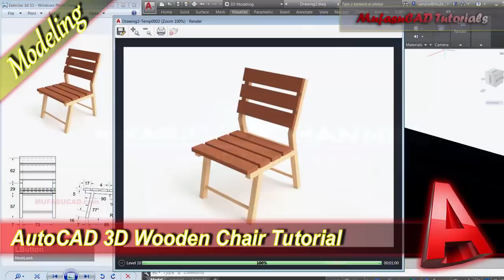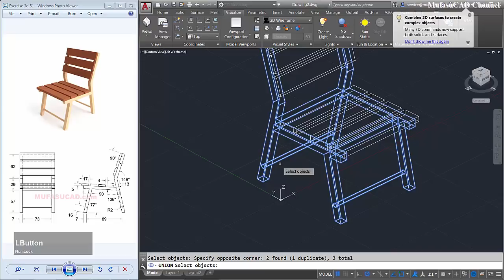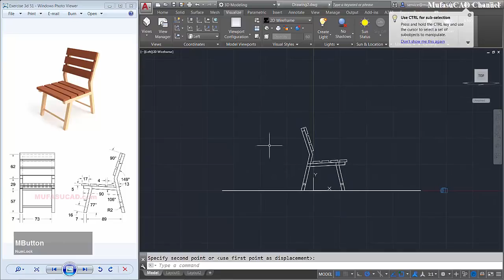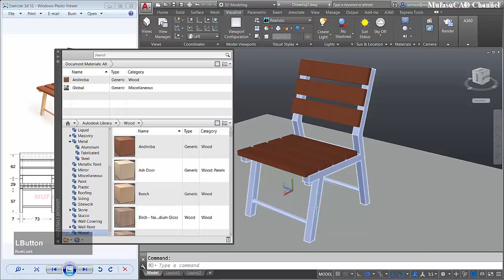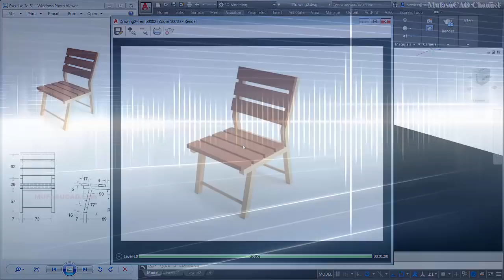Autocad 3D Design Wooden Chair Modeling Tutorial Practice Exercise 52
Learn Autocad 3d modeling how to design wooden chair with our drawing practice exercise for beginner at basic level, check it out!!!